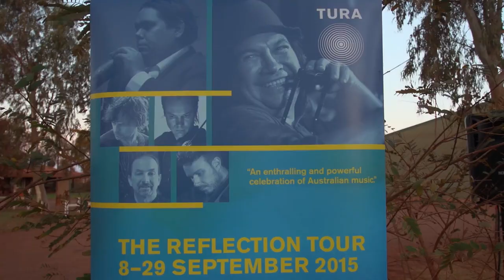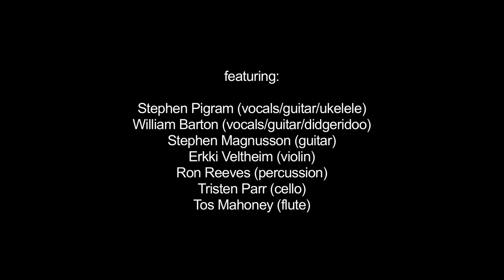Reflections Tour featuring Stephen Pigram, William Barton and the Narli Ensemble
IBN was a major sponsor of the ‘The Reflection Tour’ featuring Stephen Pigram, William Barton and the Narli Ensemble.
This sponsorship allowed the Warajanga Alliance to host a Cultural Evening to celebrate the strength and unity of Pilbara Aboriginal culture. It was also an opportunity for a show of solidarity between Aboriginal and non-Aboriginal people opposing the forced closures of Aboriginal communities on traditional country.

At the South Hedland event, more than 600 people enjoyed a 3-hour program filled with traditional dance and songs, local musicians and the launch of the WAM (West Australian Music) CD – Sounds of the Pilbara II: Songs in Language.

Warajanga Alliance
The Warajanga Alliance is a collective group of concerned Aboriginal people opposing the forced closures of communities in the Pilbara. The Warajanga Cultural Evening raised awareness of the State Government’s plans to close Aboriginal communities and celebrated the strength and unity of Pilbara Aboriginal culture. IBN is continuing to provide support, staff time and resources to fight the closures and support the Warajanga Alliance.